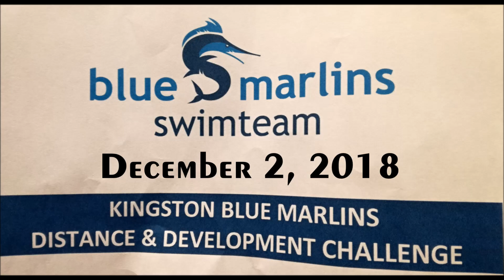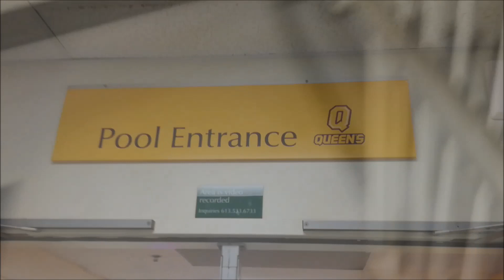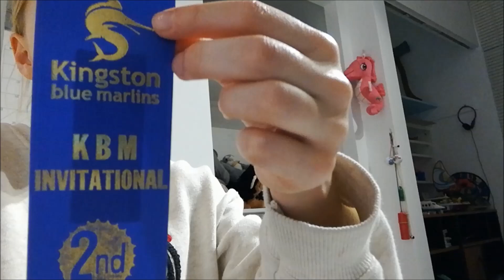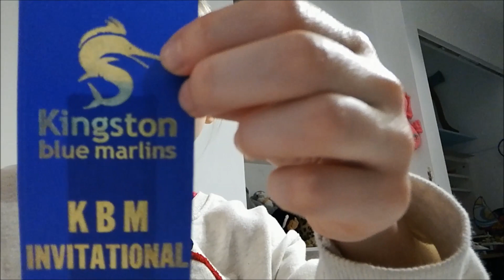LAST SWIM MEET IN 2018. KBM Distance and Development VLOG.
This vlog is about my second meet in Canada, this time out of Ottawa. Leaving early Sunday morning and meeting my Ottawa swim club mates and coach Rachelle in Kingston. Incredible PB - 100M breaststroke. Eva Awesome is just  awesome :)